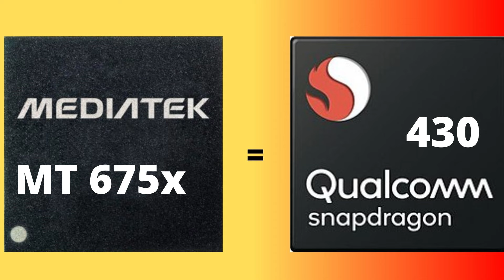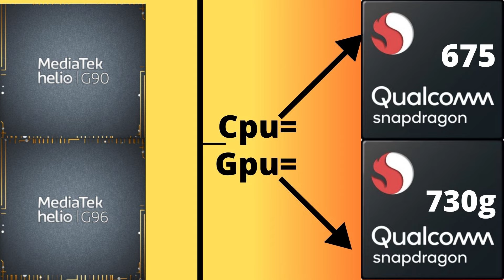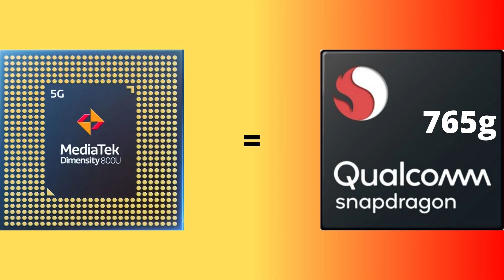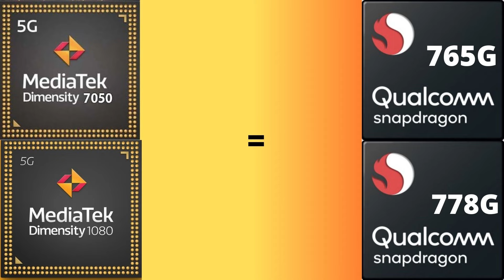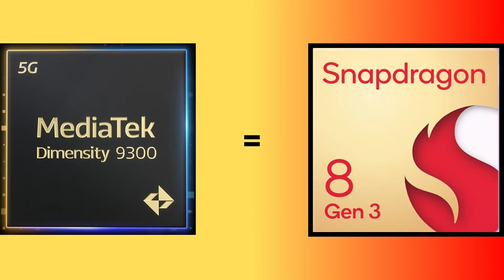Qual Mediatek equivale a qual Snapdragon ? Versão 2024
Música da intro: Panama/Autor: kuplasound

Mediatek:
mt 6580 = SD 212
mt 673x = SD 425
mt 6735 = SD 425
mt 6737 = SD 425
mt 6739 = SD 425
mt 6750 = SD 430
mt 6753 = SD 430
Helio a20 = SD 429
Helio a22 = SD 429
Helio a25 = SD 439
Helio P10 = SD 439
Helio P15 = SD 439
Helio P18 = SD 439
Helio P20 = SD 625
Helio P22 = SD 439
Helio P23 =  CPU = SD 630
                       GPU = SD 636
Helio P25 = SD 630
Helio P30 = CPU = SD 630
                      GPU = SD 636
Helio P35 = SD 439
Helio P60 = CPU = SD 665
                     GPU = SD 460
Helio P65 = CPU = SD 670
                      GPU = SD 660
Helio P70 = SD660/665
Helio P90 = CPU = SD 710
                     GPU = SD 730
Helio P95  = CPU = SD 710
                      GPU = SD 730
Helio X10 = SD 439
Helio X20 = SD 652
Helio X23 = SD 652
Helio X25 = SD 653
Helio X27 = SD 653
Helio X30 = CPU = SD 835
                     GPU = SD 660
Helio G25 = SD 439
Helio G35 = SD 439
Helio G36 = SD 439
Helio G37 = SD 439
Helio G70 = CPU = SD 670
                      GPU = SD 660
Helio G80 = SD 670
Helio G85 = SD 670
Helio G88 = SD 670
Helio G91 = SD 670
Helio G90 = CPU = SD 730g
                      GPU = SD 750g
Helio G90T = SD 480 ou  CPU = SD 675
                                             GPU = SD 750g
Helio G95 =  CPU = SD 675
                      GPU = SD 750g
Helio G96 = CPU = SD 675
                     GPU = SD 730g
Helio G99 = SD 730g
Dimensity 6100+ = SD 730g
Dimensity 700 = SD 730g
Dimensity 6020 = SD 730g
Dimensity 720 = CPU = SD 675
                              GPU = SD 765g
Dimensity 800 = CPU = SD 845
                             GPU = SD 768g
Dimensity 800U = SD 765g
Dimensity 810 = SD 690
Dimensity 6080  = SD 690
Dimensity  6300  = SD 690
Dimensity 820 = CPU = SD 855
                              GPU = SD 778g/765g
Dimensity 900 = SD778/765g
Dimensity 920 = SD778/765g
Dimensity 930 = SD695
Dimensity 7020 = SD695
Dimensity 7025 = SD695
Dimensity 1000C = CPU = SD 855
                                  GPU = SD 778g/765g
Dimensity 1000L =  SD 855
Dimensity 1000 = SD 855+
Dimensity 1050 = CPU  = SD 695
                                GPU = SD 778g
Dimensity 7030 = CPU  = SD 695
                                GPU  = SD 778g
Dimensity 1080 = SD778/765g
Dimensity 7050  = SD778/765g
Dimensity 1100 = SD 860
Dimensity 8020 = SD 860
Dimensity 1200 = SD 870
Dimensity 1300 = SD 870
Dimensity 8050 = SD 870
Dimensity 7200 = CPU = SD 888
                                GPU = SD 860
Dimensity 8000 = SD 888
Dimensity 8100 = SD 888
Dimensity 8200 = SD 888+
Dimensity 9000 = SD 8 Gen 1
Dimensity 8300 = SD 8+ Gen 1
Dimensity 9200 = SD 8 Gen 2
Dimensity 9300 = SD 8 Gen 3

00:00 Introdução
00:30 Linha MT
01:04 Linha A
01:23 Linha P
01:59 Linha G
03:20 Linha G e Dimensity
03:46 Linha Dimensity